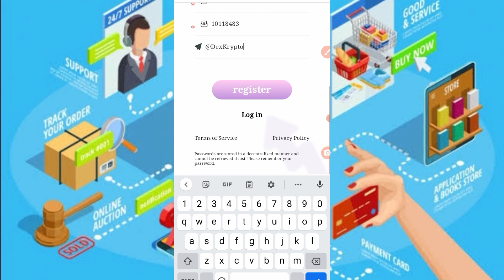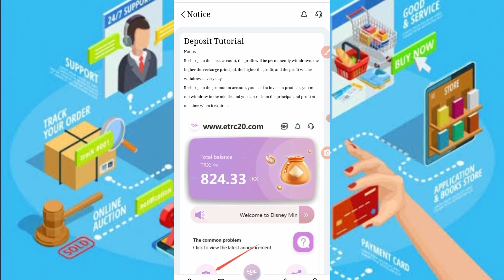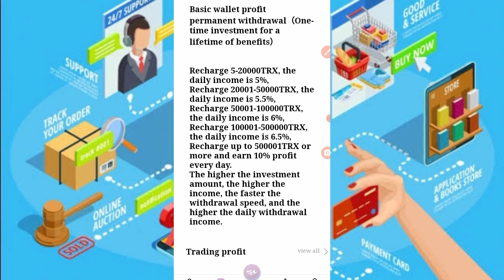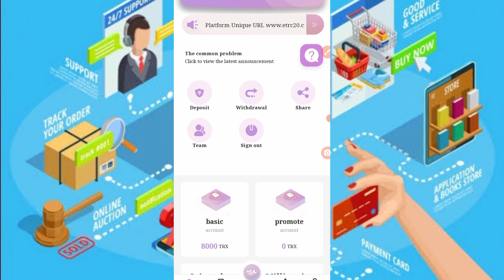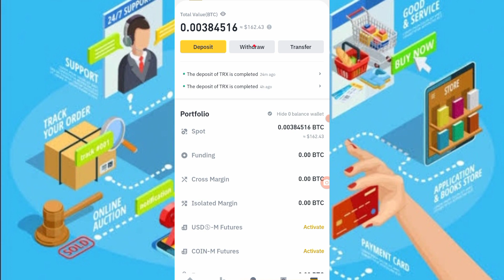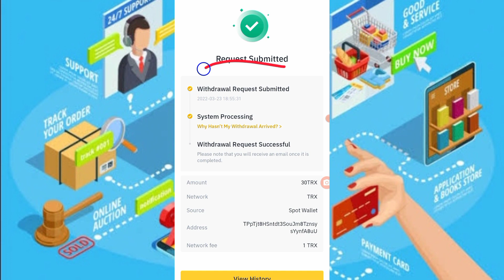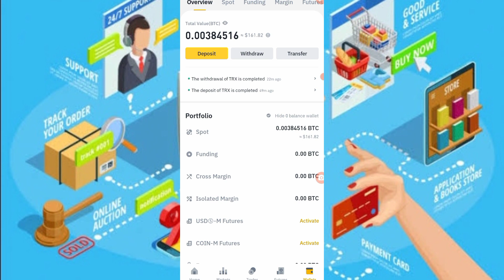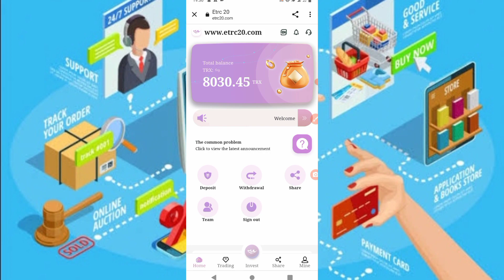BEST MINING WEBSITE | ARAW ARAW withdraw sa Gcash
Invitation code:10120967

Recommend recharge to get rich rewards:

Every time you deposit LV1, you will get a 12% commission. When your LV2 is deposited, you can get a 5% commission. When your LV3 is deposited, you can get 3% commission. For every 100trx deposited to your LV1, you can get 13trx

When your LV2 deposit 100trx, you can get 5trx, when your LV3 deposit 100trx, you can get 3trx commission. Bonuses can be withdrawn immediately, unlimited

Deposit 100,001 TRX to 500,001 TRX, withdraw 6.5% daily

Deposit 500,001 TRX daily, withdraw 10% daily

Disney Mining
How much miner fee you can get for depositing.
5--10000 every day get 5%
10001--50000 every day get 10 %